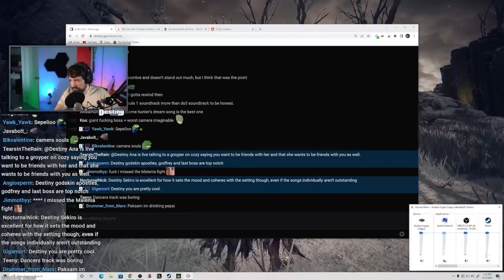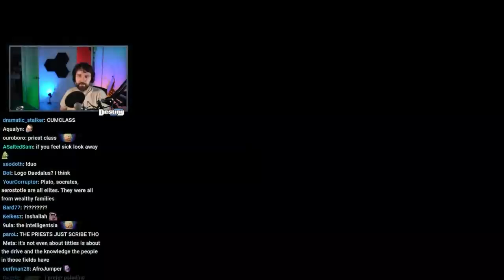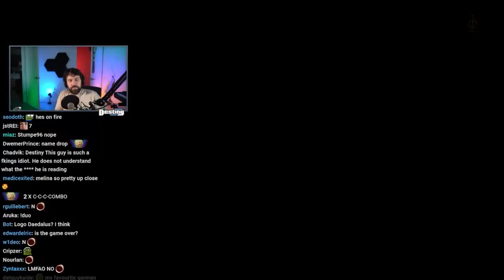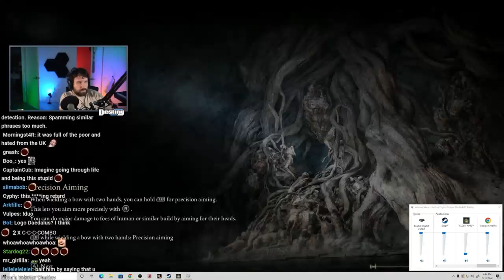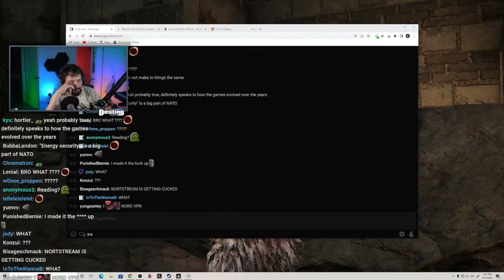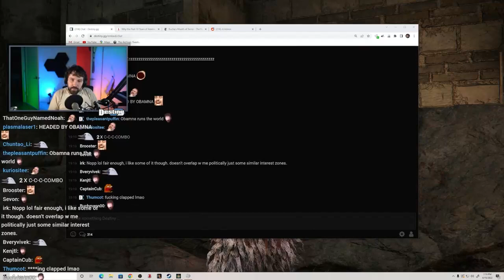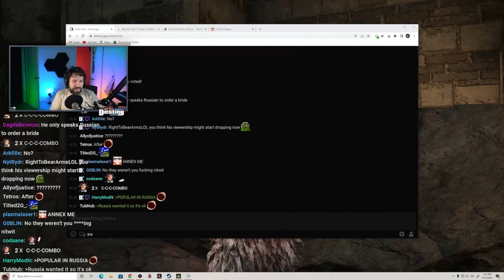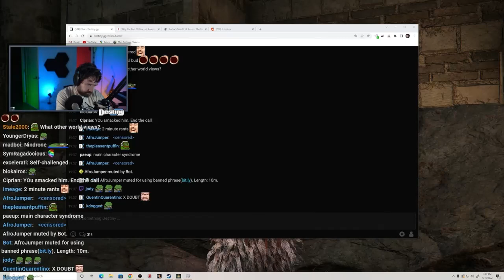Destiny debates Logo Daedalus on language and NATO